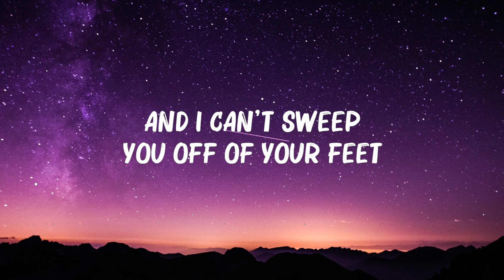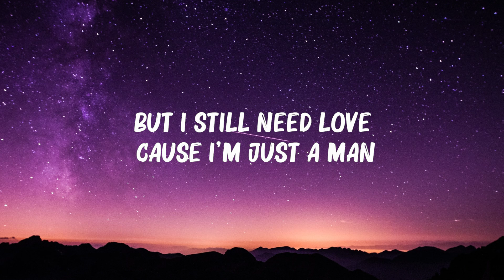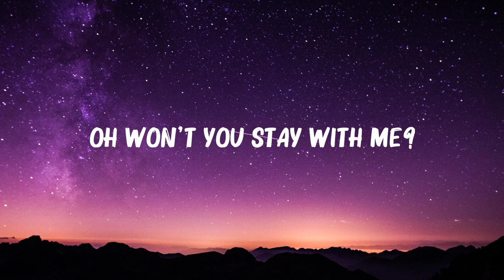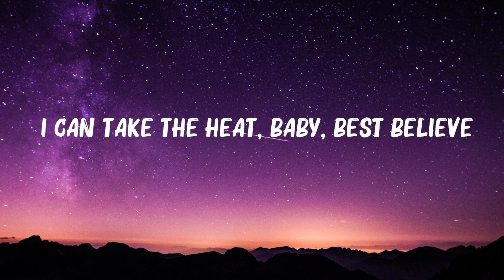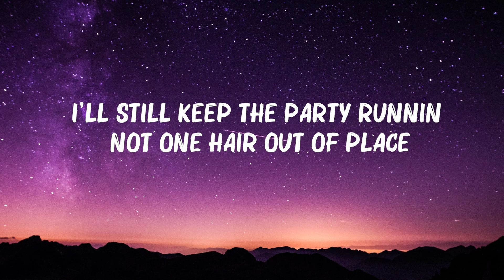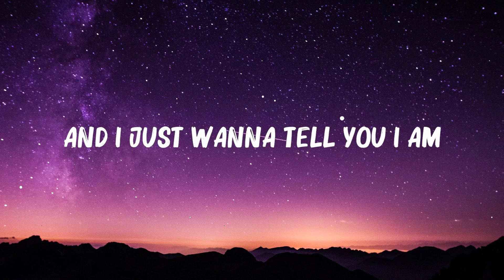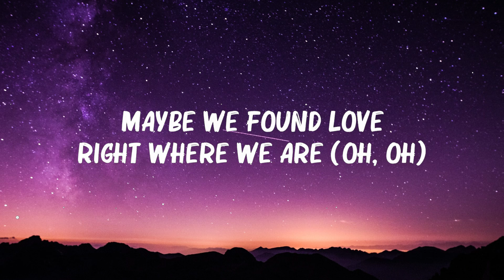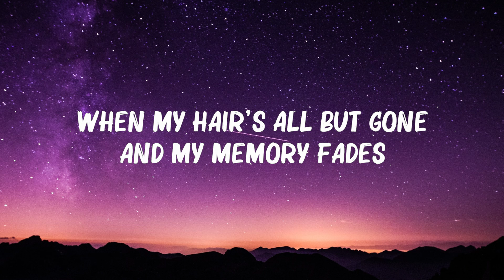Ed Sheeran - Thinking out Loud (Lyrics) | Sam Smith, Dua Lipa,...(Mix Lyrics) 🍀Playlist Lyrics 20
Ed Sheeran - Thinking out Loud (Lyrics) | Sam Smith, Dua Lipa,...(Mix Lyrics)